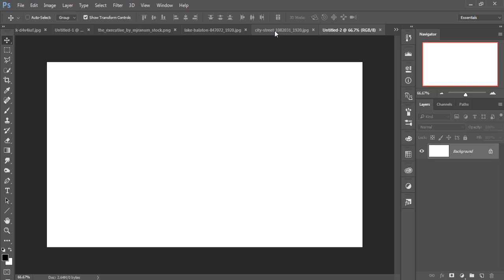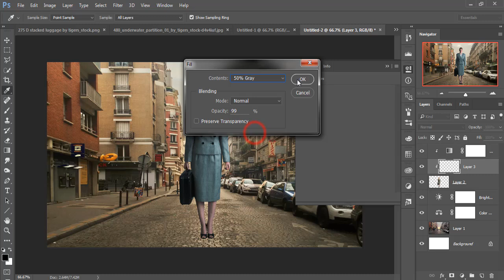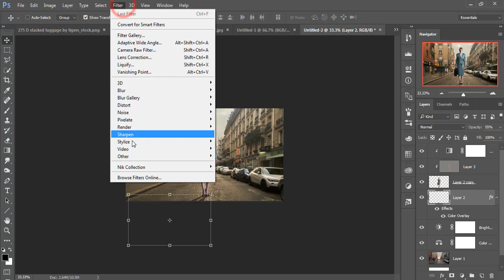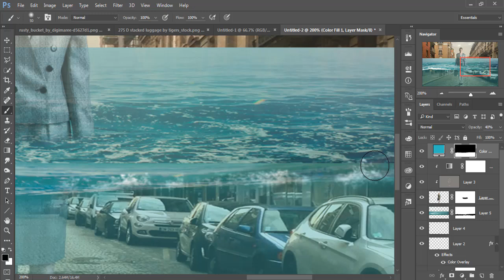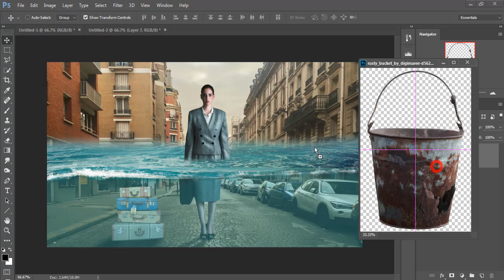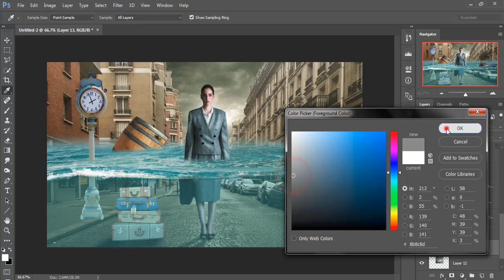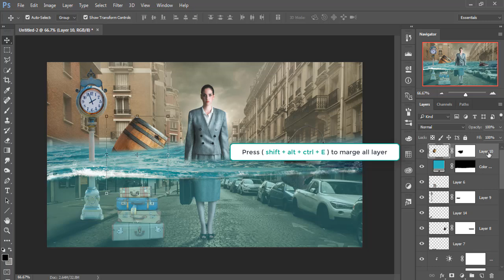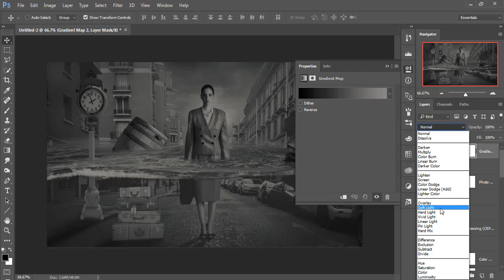city underwater photo manipulation | photoshop tutorial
In this video tutorial you learn how to use mask layer and how to make transparent water learn how to use clipping mask and layer learn more about color tone adjustment and gradient layer adjustment in photoshop cc.

Music Credit